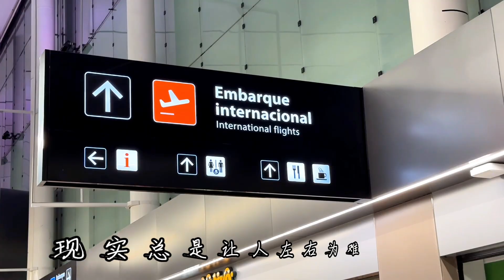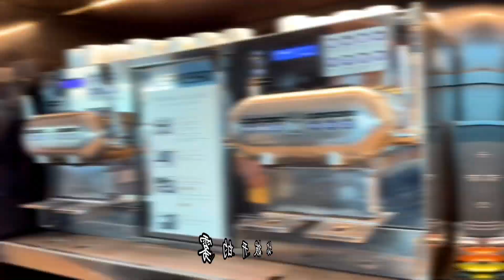《云端相见》 让我们一同在这个数字世界中留下珍贵的回忆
当云端相遇，世界不再有距离。让我们穿越屏幕，融入彼此的世界。在这片虚拟的天空下，相聚成为可能，分享快乐与温暖，一同创造美好瞬间。无论身处何地，我们都能在这片云海中交流思绪，感受彼此的笑声和关怀。让我们一同在这个数字世界中留下珍贵的回忆。